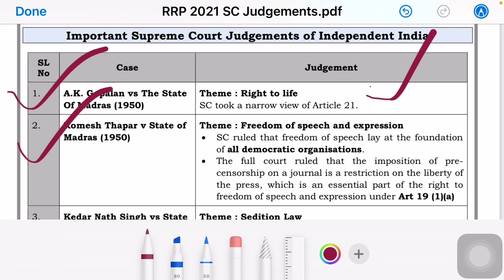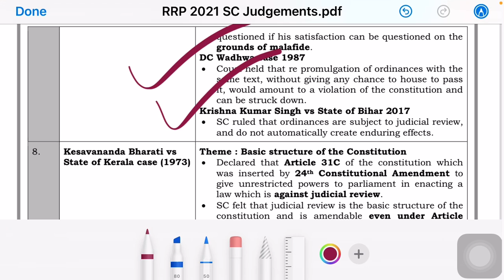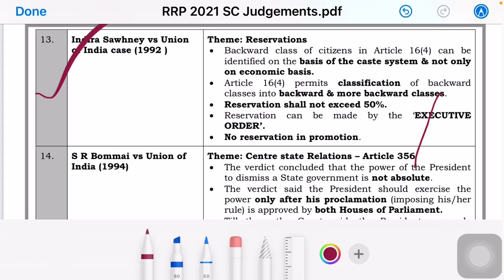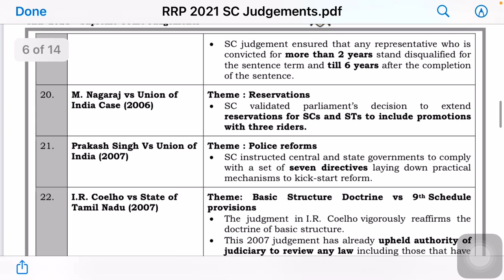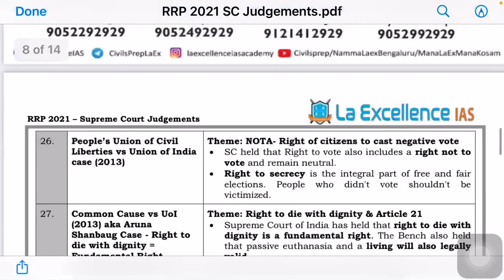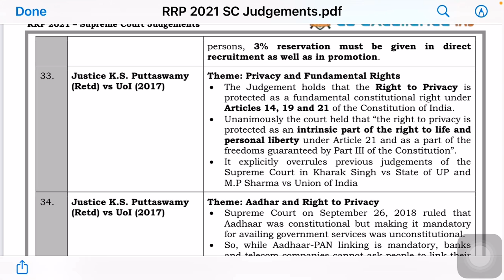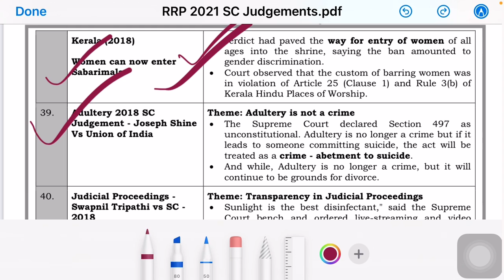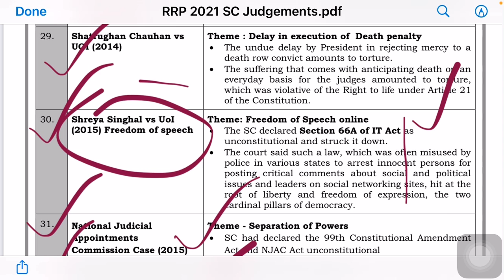Important Supreme Court judgment |Polity &Governance |1950-2021| Important for UPSC |UPPSC|PCS|SSC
This is very informative video for your exams ….